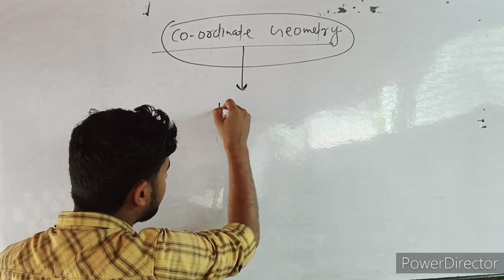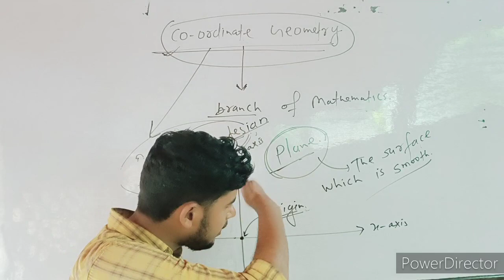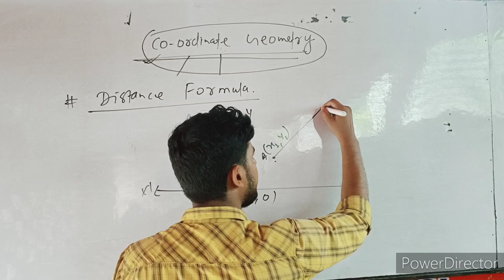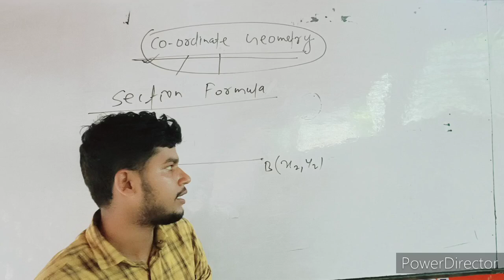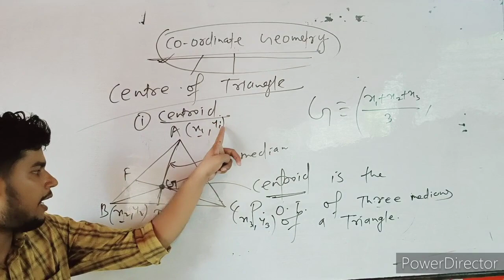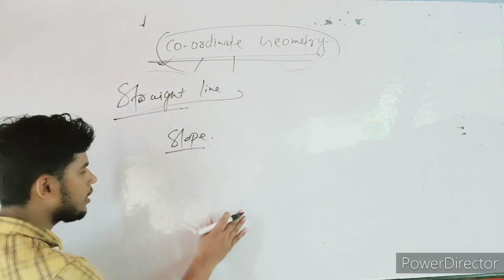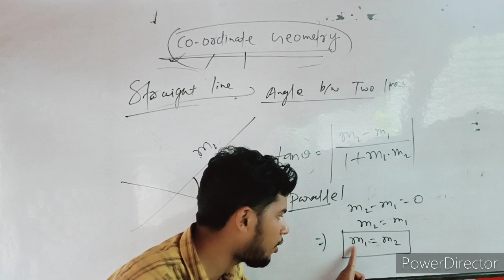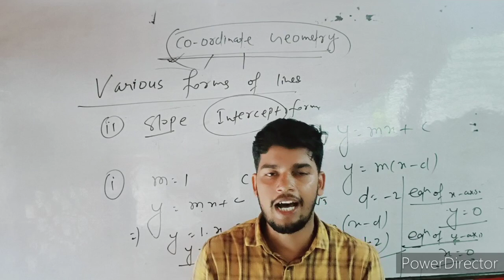Revision of Co-ordinate Geometry // CLASS- IX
This video is made for only revision purpose of coordinate geometry.